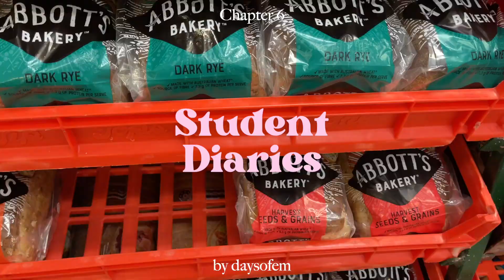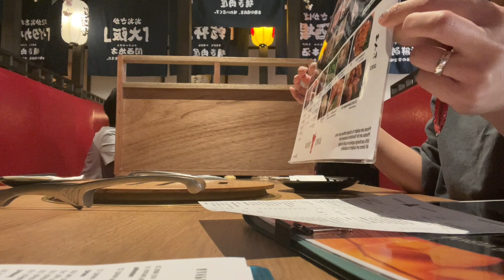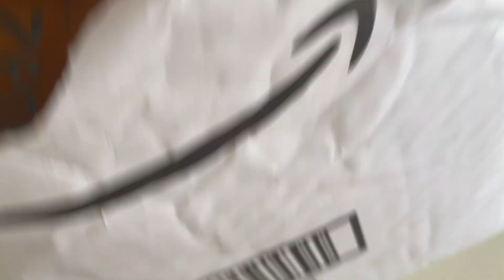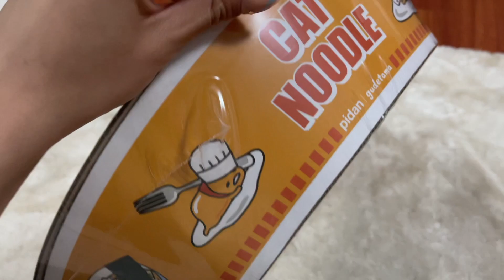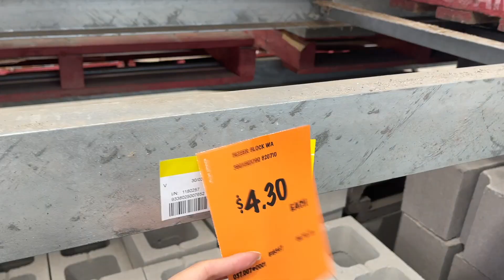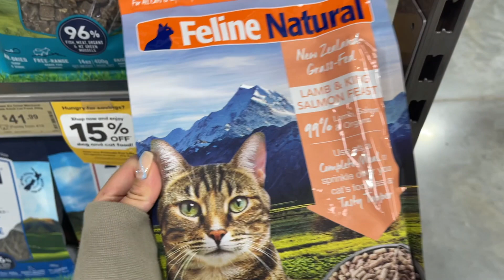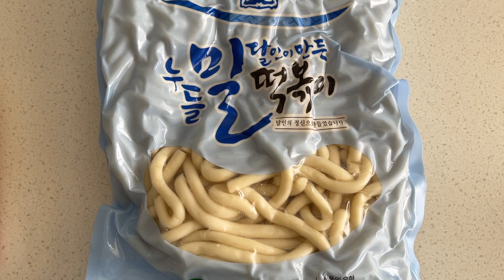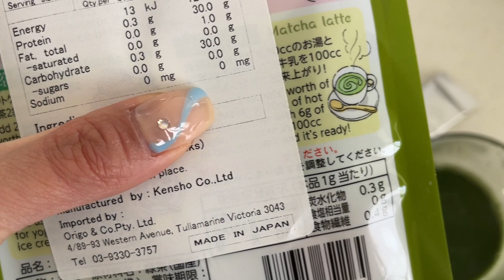Student Diaries Ch 6 🐈 a few days in my life, going to class, bunnings, packing & cooking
Student Diaries Chapter 6